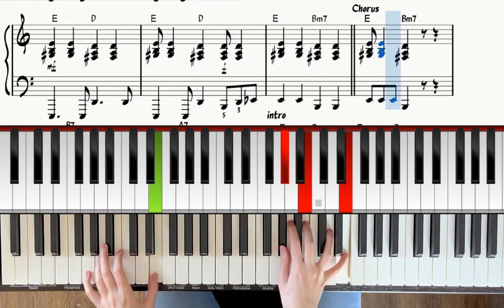The Cramps --- Goo Goo Muck piano tutorial ADVANCED ARRANGEMENT (Wednesday dance song)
I am not satisfied with existing piano covers/tutorials of this song, so I've made my own one :)